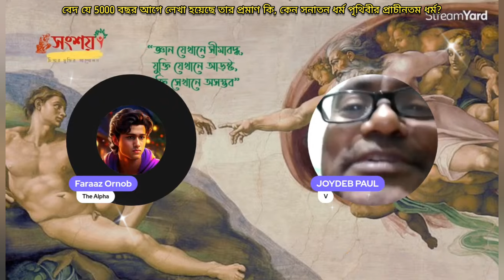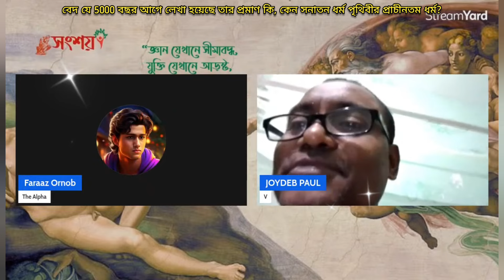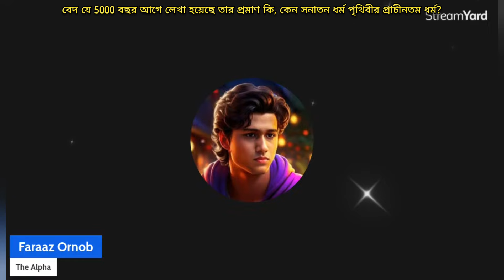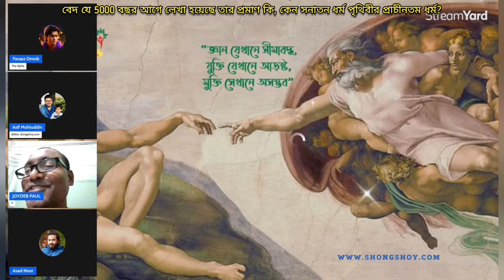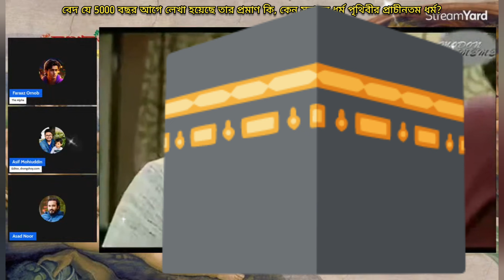বেদ যে 5000 বছর আগে লেখা হয়েছে তার প্রমাণ কি, কেন সনাতন ধর্ম পৃথিবীর প্রাচীনতম ধর্ম?